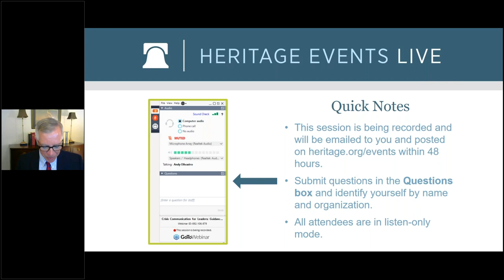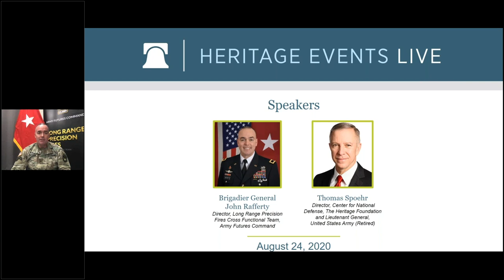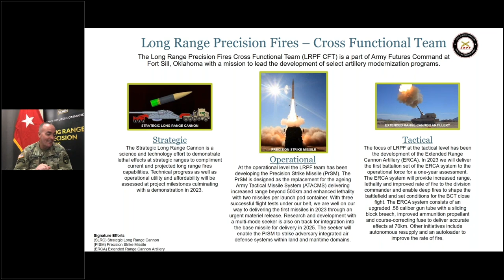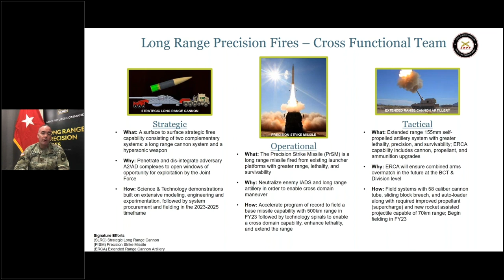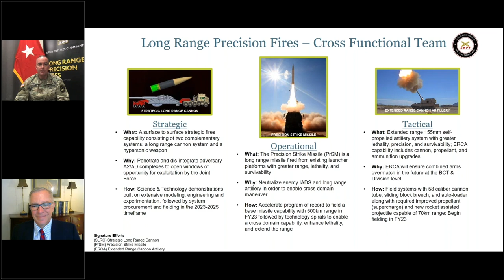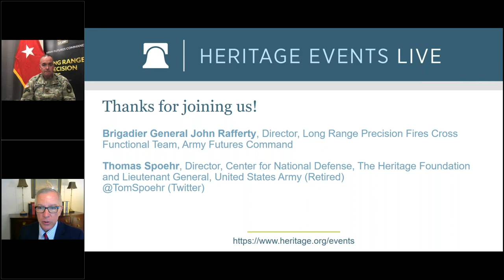VIRTUAL EVENT: The Imperative to Improve the Army’s Precision Fires Capability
With the re-arrival of great power competition, there has never been a greater need to modernize Army capabilities. As a result of a preoccupation with wars in the Middle East, caps imposed by the Budget Control Act, and false starts in programs, Army equipment has lost its dominance. Army leaders have now set new priorities with modernizing precision fires at the top of the list. An impressive number of programs have been initiated: a new precision missile, a hypersonic missile, extended range artillery and advanced munitions. Good progress is being made.

During this session we will explore how the programs stand today, how the Army plans to employ these systems in a joint warfight, and claims that development of long-range strike capabilities encroaches on other services' roles. We will look at the future funding needs and balance those against the anticipated resource environment. You won’t want to miss this engaging and provocative session.